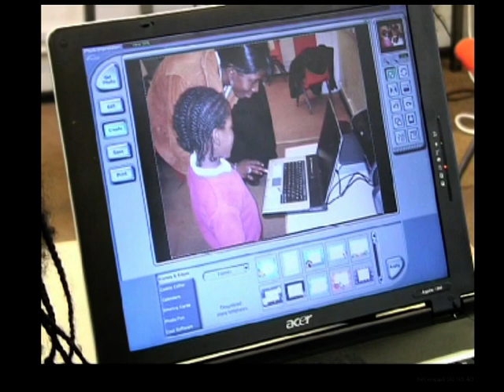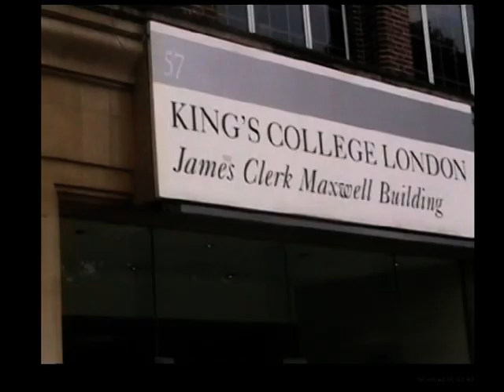Hill Mead Primary School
Hill Mead Primary Computer Course